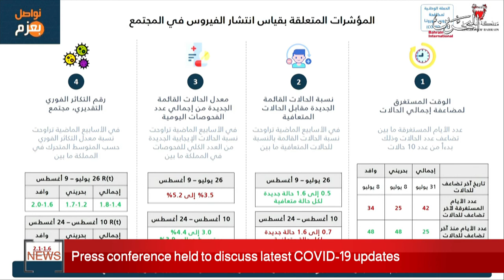BAHRAIN NEWS CENTER : ENGLISH NEWS 26-08-2020